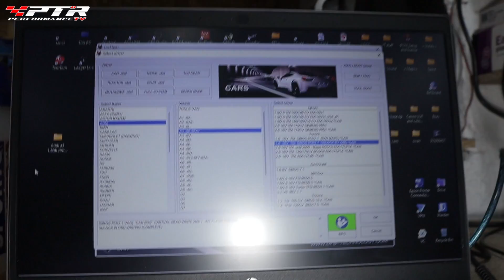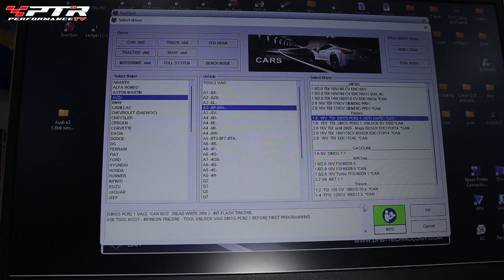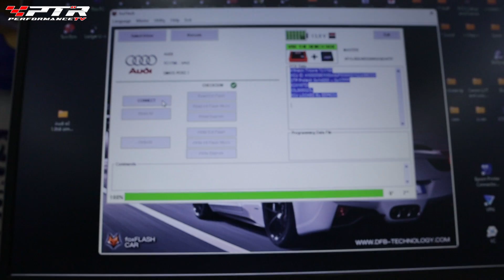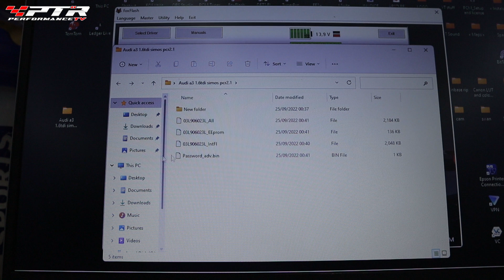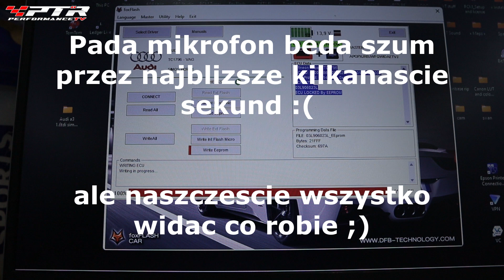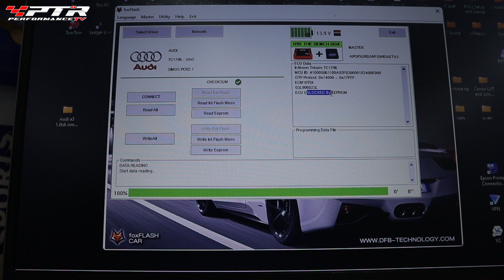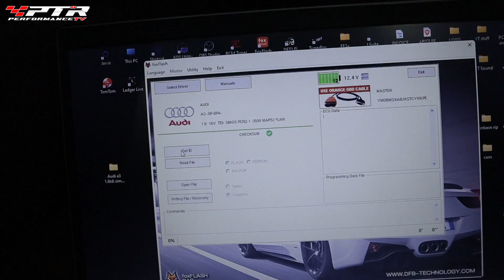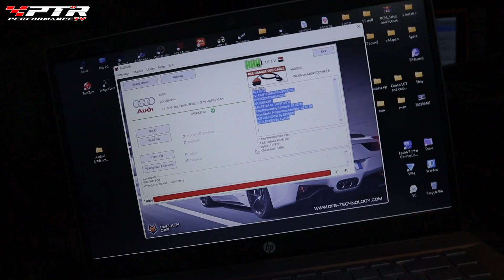👉 FoxFlash odblokowanie odczyt zapis 1.6tdi Simos PCR2.1 przez OBD lub Bench mode bez otwierania ECU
👉 W TYM NAGRANIU:
Jak odczytac oraz zapisac sterownik Simos PCR2.1 z Audi A3 1.6tdi CR przy uzyciu programatora Fox Flash w trybie BENCH z BenchBox v2 lub przez port OBD.

💻 ZDALNA OBRÓBKA PLIKÓW ECU & TCU:
🔗 PTRPerformance.com